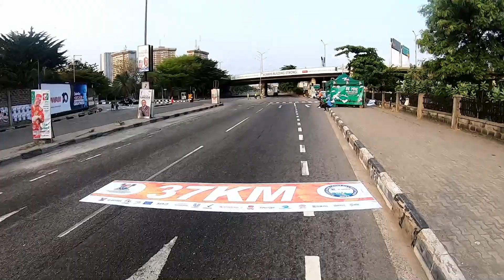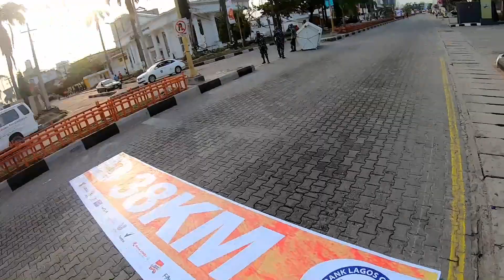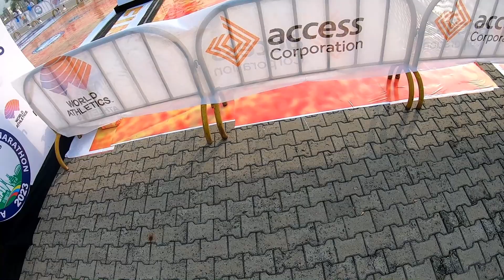Virtual Treadmill Run | 35 min | Access Bank Lagos City Marathon 2023 | Ikoyi | Lekki | Eko Atlantic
Took advantage of the empty streets in Lagos during the Access Bank Lagos City Marathon 2023. Route starting from the end of Bourdillon road in Ikoyi, turning to Lekki-Ikoyi Bridge, and onto Ozumba Mbadiwe road, Akin Adesola street, Bishop Oluwole street and ending at Eko Atlantic festival area.